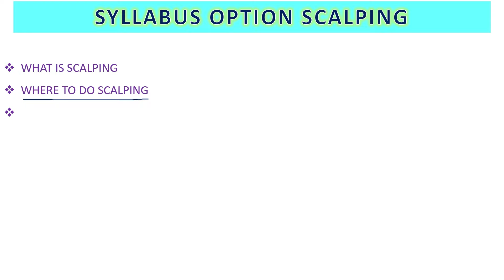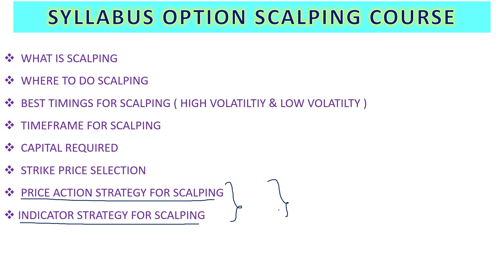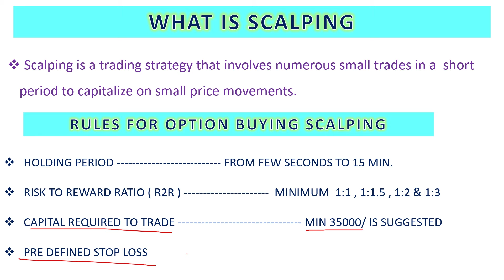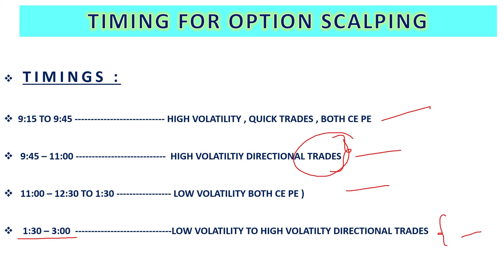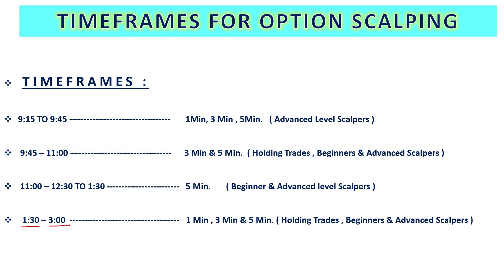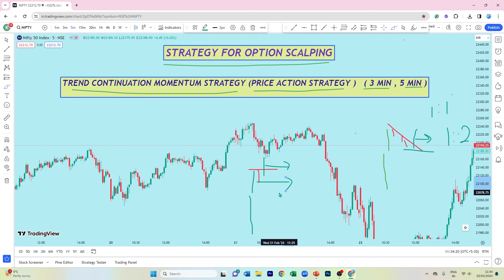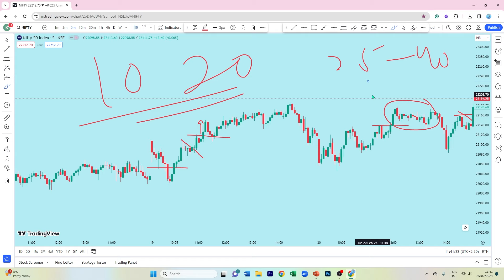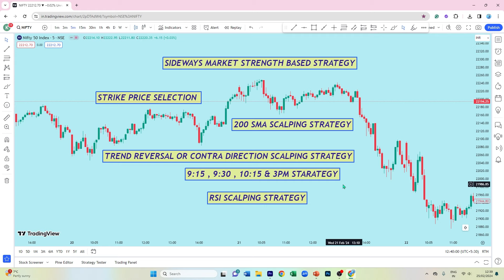Option Buying Scalping Course Basic To Advance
In this YouTube video, you'll learn everything you need to know about scalping in the stock market. We start with an overview of the scalping course syllabus at 00:00, followed by the rules of scalping at 02:02. Discover the best timings for scalping at 04:43 and learn about the optimal chart timeframes for this trading style at 08:47. Find out which indices and stocks are best for scalping at 11:45, and finish up with a deep dive into a price action strategy for scalping at 13:57. Watch this video to enhance your scalping knowledge and improve your trading skills!

Chapters:-
00:00 Scalping course syllabus
02:02 Scalping & its Rules
04:43 Best timings for Scalping
08:47 Chart Timeframes for Scalping
11:45 Best index & stocks for scalping
13:57 Price action strategy for scalping